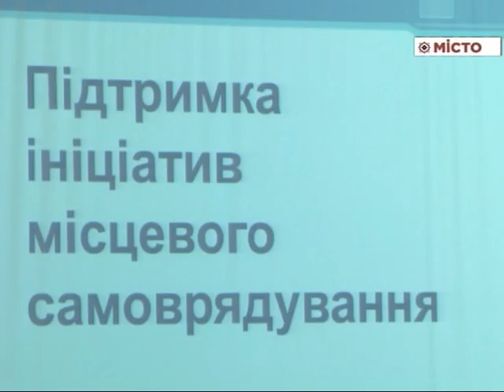Центр перепідготовки – круглий стіл по децентралізації